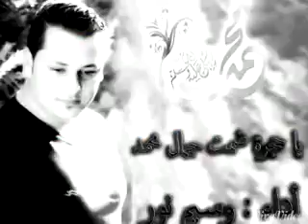وسيم نور wassem nour أجمل انشاد في مدح النبي صلى الله عليه وسلم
أجمل انشاد في مدح النبي صلى الله عليه وسلم